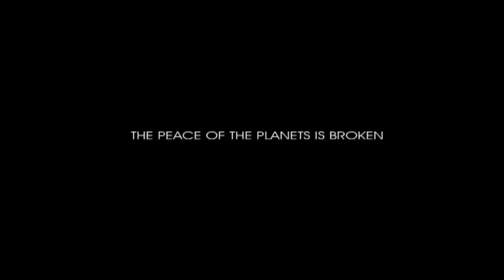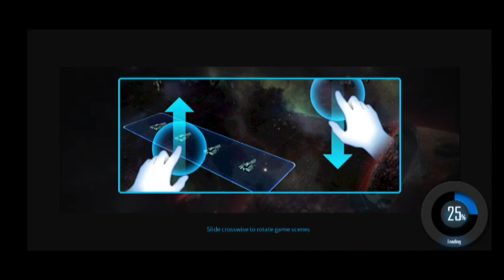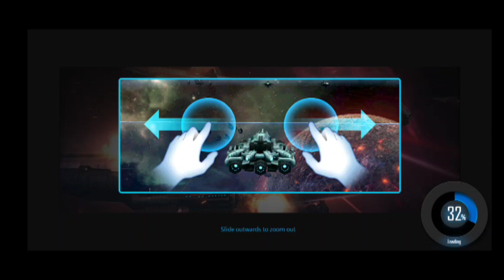Galaxy Reavers!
This turned out ok after the frustrating follow me tutorial, game developers, please stop, and also please for the love of head phone users, turn your audio down, no reason to have it so dang loud.

Made with VN.